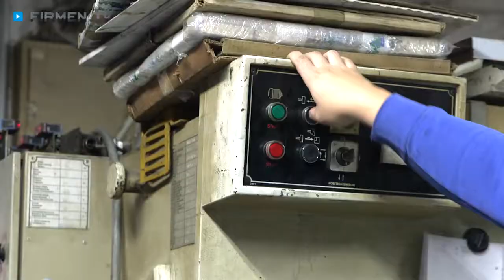Schlosserei-Metallbau Diefenbach in Taunusstein – Zäune, Balkone, Tore, Geländer & Überdachungen!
Seit 1928 vertrauen sowohl Privatpersonen als auch Gewerbekunden auf das Können bei Schlosserei-Metallbau Werner Diefenbach in Taunusstein!

Egal, ob es um die Fertigung von Geländern, Überdachungen, Zäunen, Toren oder Balkonanlagen geht – im traditionsreichen Familienbetrieb in Taunusstein erwarten Sie beste Ergebnisse, zeitnahes Arbeiten und eine verlässliche Zusammenarbeit. Neben klassischen Schlosser- und Schmiede-Arbeiten kümmert man sich hier außerdem um Blechbearbeitung und Edelstahlverarbeitung. Auch wenn es um individuelle Designs und Reparaturen geht, steht Ihnen das qualifizierte Team mit jahrelangem Fachwissen zur Seite.

Werner Diefenbach und seine Tochter Linda sind beide Metallbau-Meister und werden von Sohn Marco Diefenbach und Metallbaumeister Patrick Hummer tatkräftig unterstützt. So ist meisterhafte Qualität garantiert!

Schlosserei-Metallbau Werner Diefenbach – ein starker Partner seit vier Generationen!

Weitere Infos zur Schlosserei in Taunusstein im Rheingau Taunus-Kreis sowie den Leistungen auf den Gebieten Metallbearbeitung, Balkone, Zäune und Überdachungen finden Sie

Zur Schlosserei-Metallbau Werner Diefenbach in Taunusstein finden Sie ein ausführliches Porträt